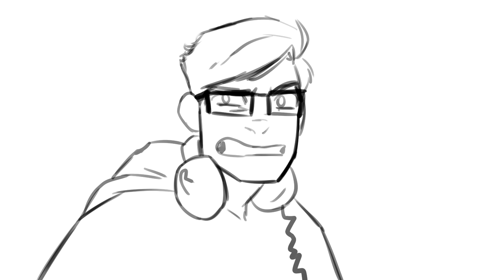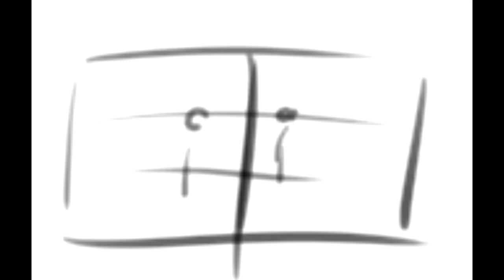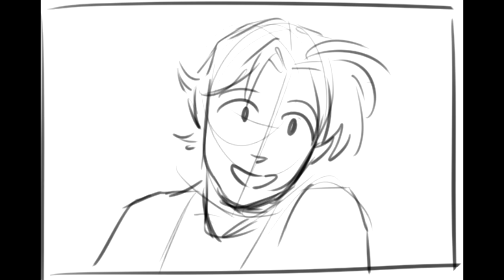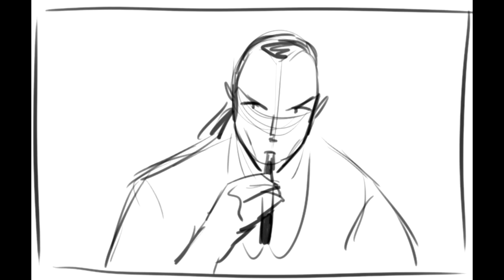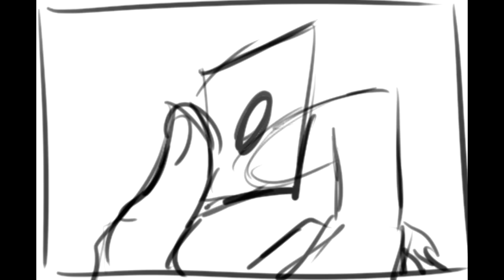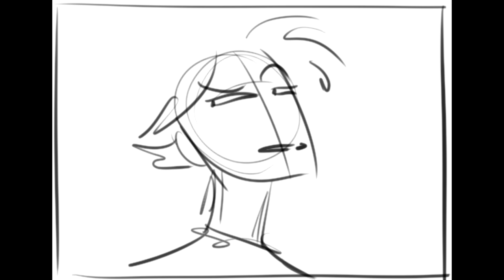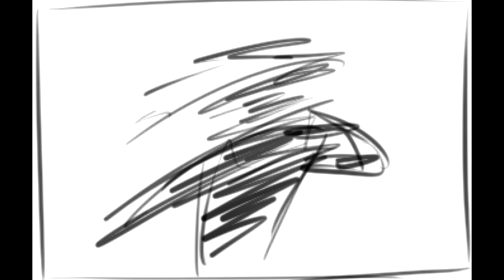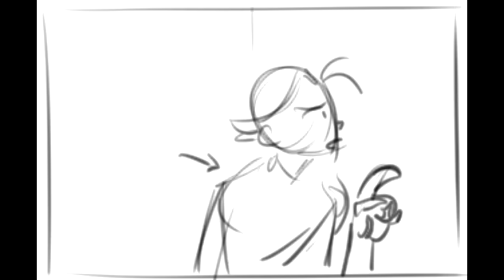Two-Player Game + The SQUIP Enters - Be More Chill ANIMATIC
Made with Clip Studio Paint PRO and Vegas PRO.
Audio from the musical "Be More Chill" by Joe Iconis and Joe Tracz.
Voices:
Jeremy Heere - Will Connolly
Michael Mell - George Salazar
Mr Heere, Sales Guy - Paul Whitty
Jenna Rolan - Katie Ladner
Christine Canigula - Stephanie Hsu
Jake Dillinger - Jake Boyd
The Squip - Eric William Morris

The BMC animatic series was commissioned by the lovely Dove Calderwood!
and her novel "Eighteen Lives"!